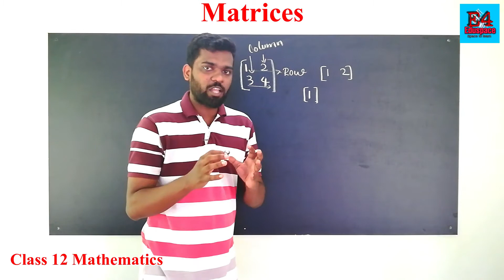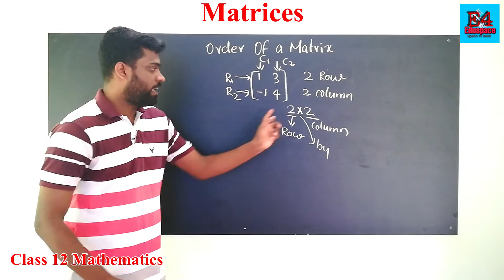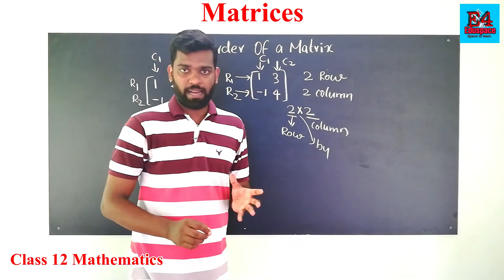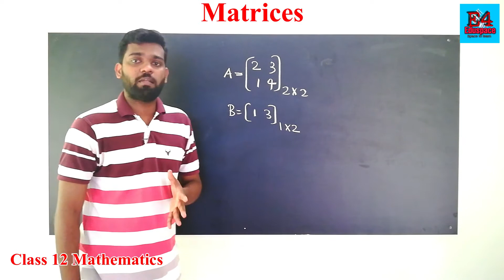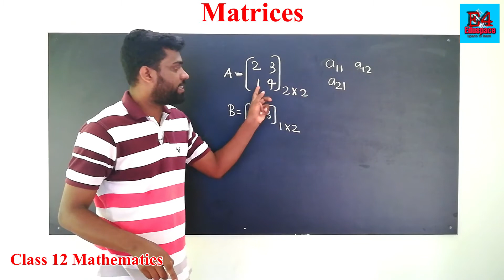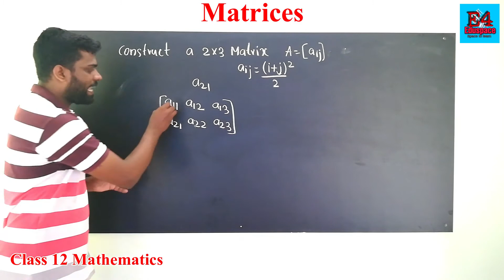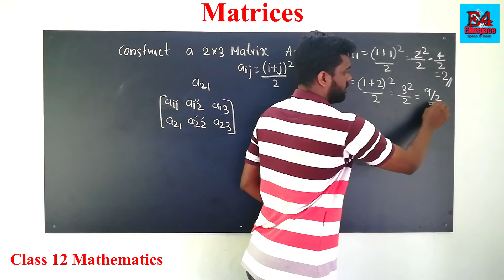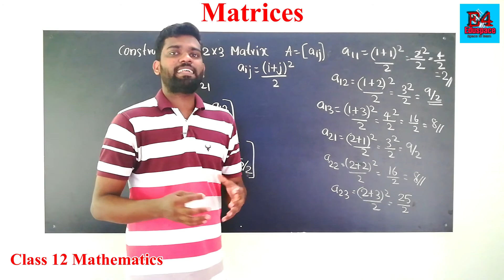Order Of A Matrix |Construct A Matrix malayalam |Plus Two Maths |Chapter 3|Matrices|Part 1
This video is help Plus two students to learn the Mathematics 3rd chapter Matrices.. This video about Matrix, order Of Matrix and Construct a matrix. Class in malayalam (മലയാളത്തില്‍) by E4Eduspace

Query solved

What is a matrix
Order of a matrix
Matrix row
Matrix column
Construct a matrix

Study well all the best students...